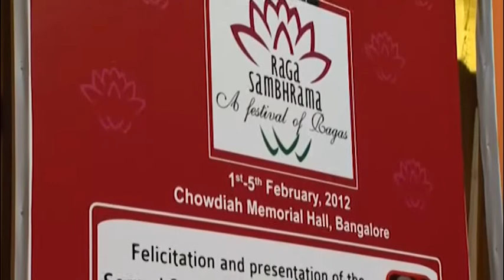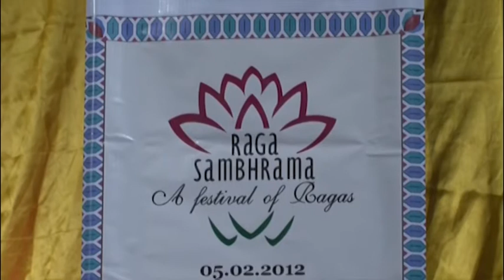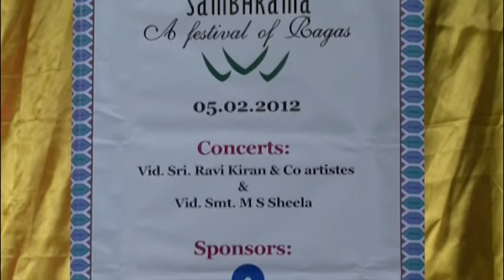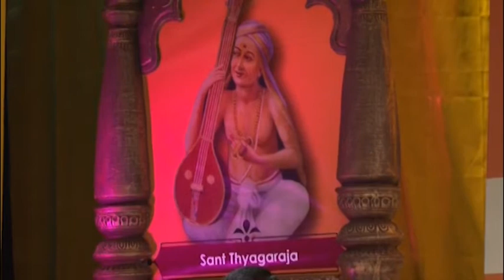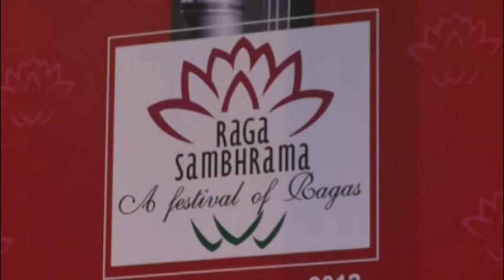2012 - Saint Thyagaraja's Pancharathnam Writhes - Vid. N Ravikiran & Co-artistes